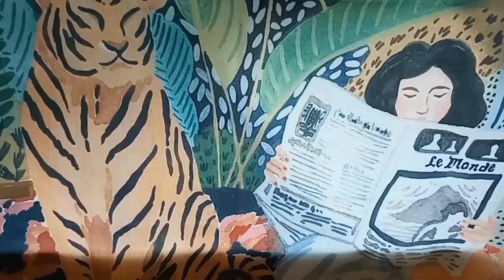Poland 2023 pt. 9: Wawel a la Krakowiak and a Fantasy on Polish Airs to greet the morning pigeons